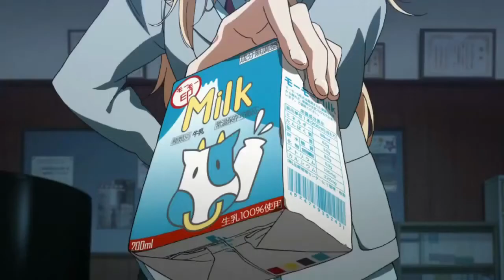Kousei X Kaori | Your Lie in April (Anime Raw) Clips For Edits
Shigatsu wa kimi no uso Scenes For editing

Feel free to use in you amv or other anime related stuff